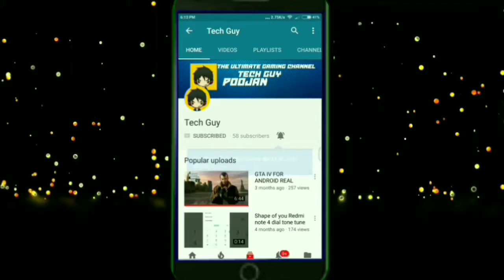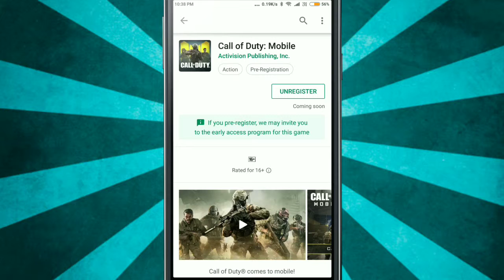HOW TO PRE-REGISTER FOR CALL OF DUTY:MOBILE ON ANDROID|Tech Guy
MY INTRODUCTION
NAME-POOJAN
STD-8TH
HOBBY-CRICKET, YOUTUBE
                        -TECH GUY
PEACE OUT.

TechGuy
TECHGUY
TECH GUY
Tech Guy
tech guy
techguy